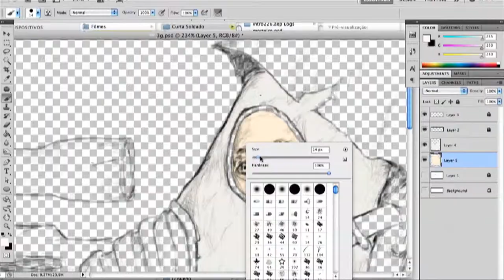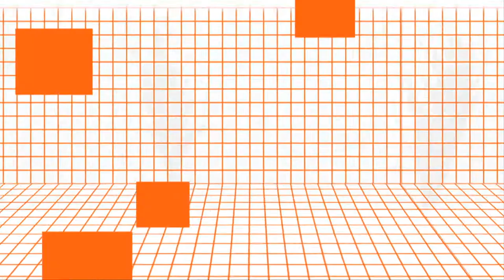Vulture Filmes - DemoReel 2013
Edição e Finalização: Jairo Rocha
Direção de Arte: Gustavo Gomes